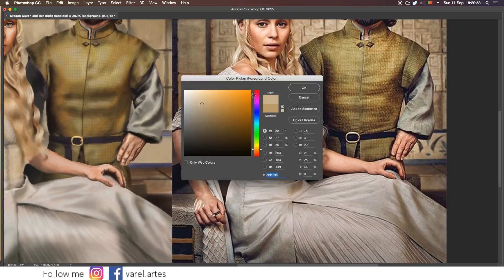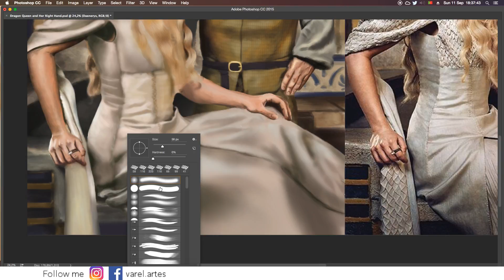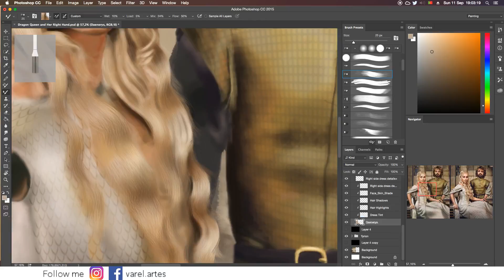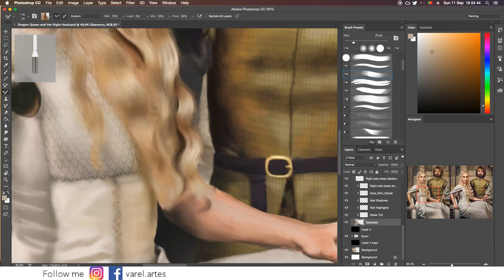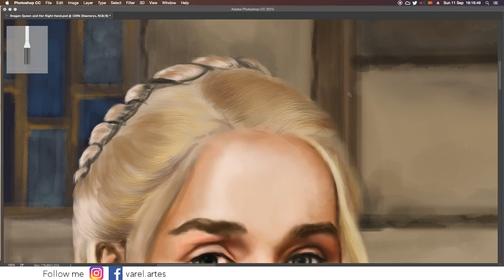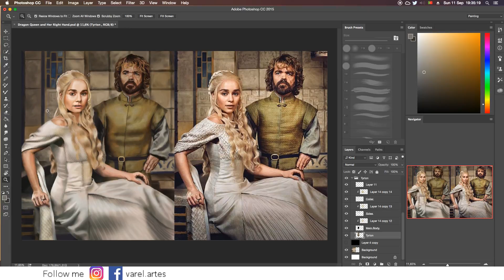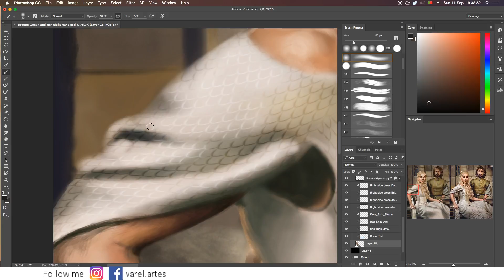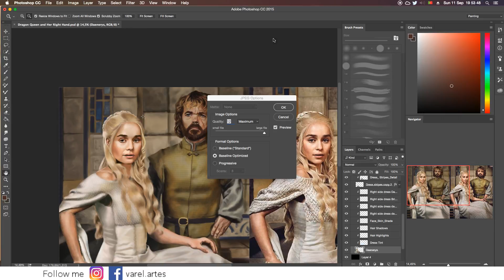Digital Painting Daenerys/Tyrion part 12